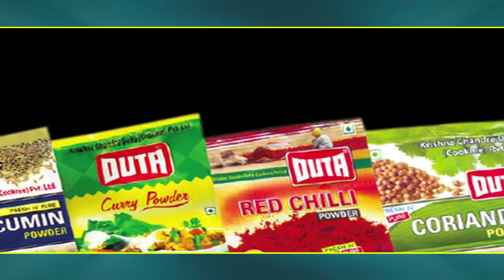Kathi Kabab | Today's Duta's Recipe | EP 97